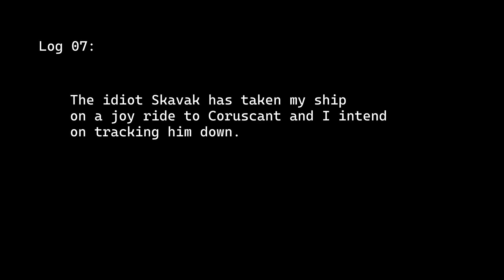VIP? Bad Idea - Episode 07 | Rose the Smuggler | SWTOR Let's Play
Roserya 'Rose', a thief turned Smuggler and Captain. With a precise eye and a snarky attitude, she's one fun person to watch for. Yet, even she can fall into traps, it's just not wise to put her in one... It won't end well...

Track: Infraction- Not The Only One